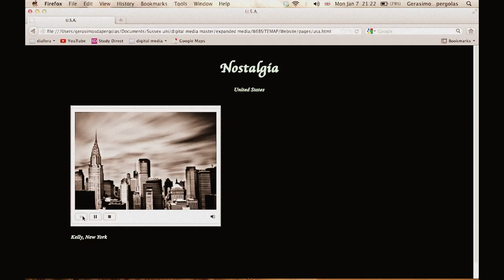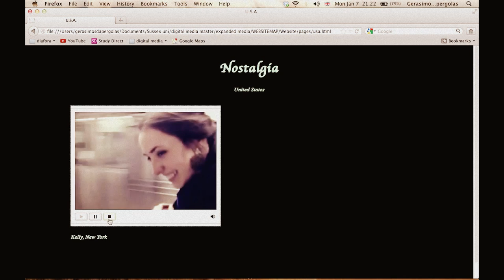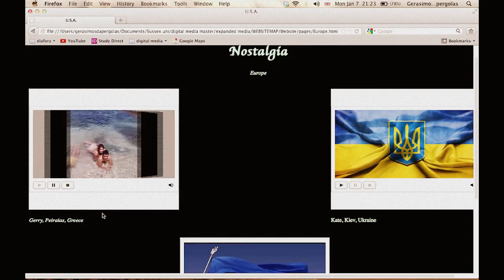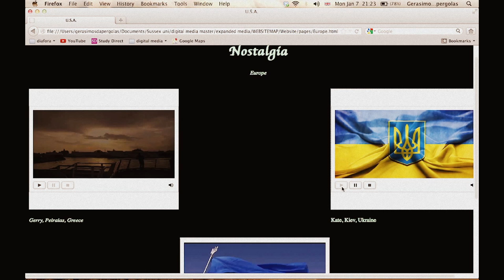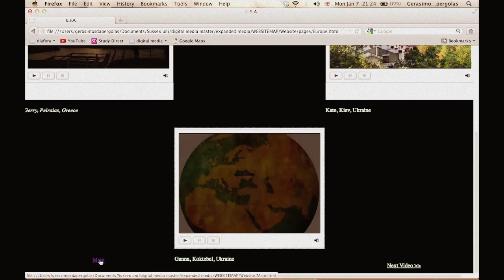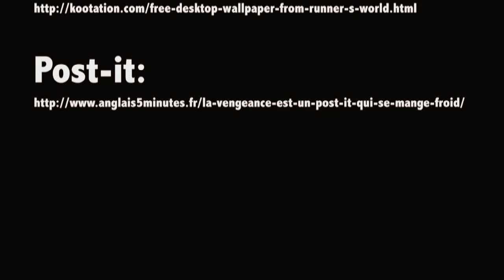Nostalgia Website Presentation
Nostalgia is a (offline) website where people from all over the world are invited to share their common feeling of homesickness through videos. Nostalgia was a project for "Creative Media Practice" course, part of my MA degree in Digital Media @ Sussex University.

Gerasimos Dapergolas

Short Video Producers:

New York:  Kelly Tokarz
Peiraias:    Gerry Dapergolas
Koktebel:   Ganna Iaroshevych
Kiev:          Kate Petrykovets
Sheffield:   Emily Hammertime